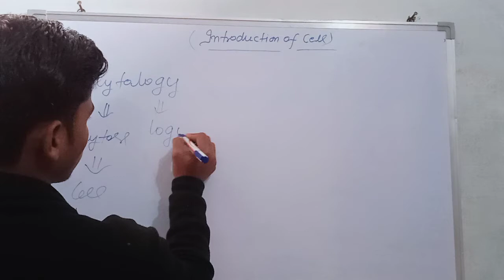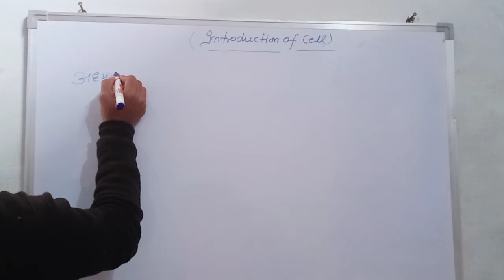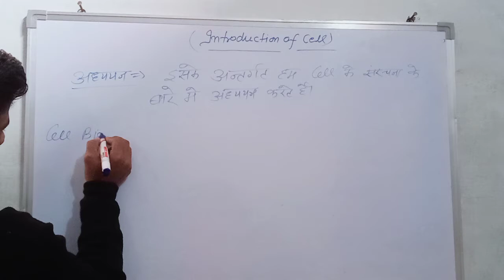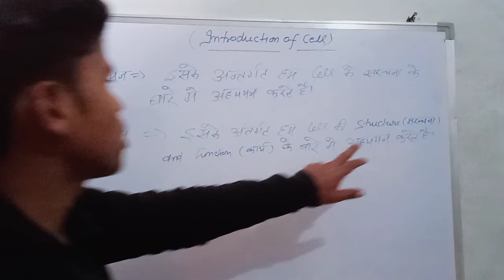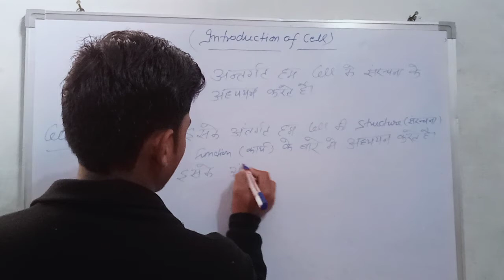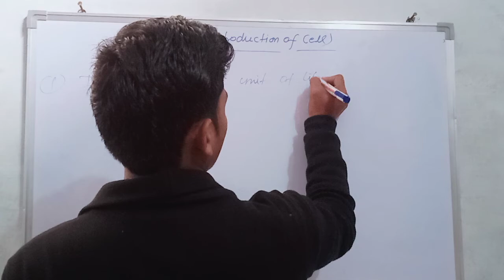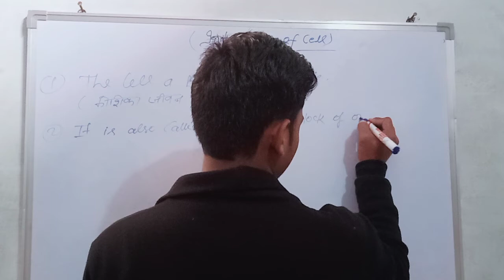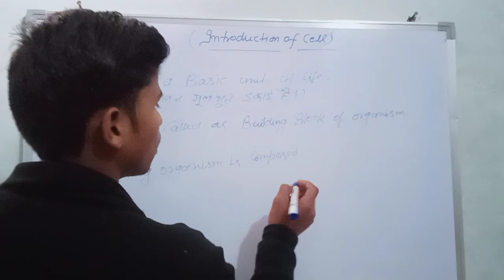About of cell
Preparation of class 9 to 12 & neet.